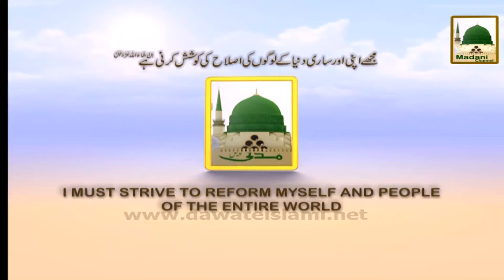Promo - Madani Mukalma Jinnat aur inki Haqiqat